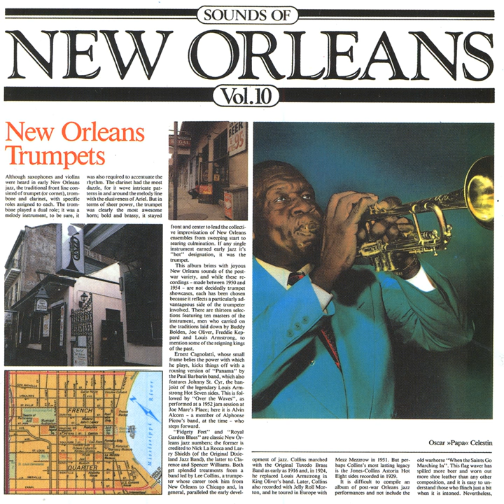Tailgate Ramble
Tailgate Ramble · Johnny Bayersdorffer

Sounds Of New Orleans, Vol. 10